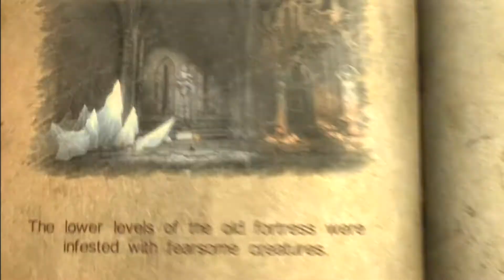Castlevania: Lords of Shadow - Part 37: Tomb of the Demon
Gabriel and Laura discover the lost tower sealing the Forgotten One, but of course it's protected by more than a few trials. Yay for the Brotherhood Founders being an inconvenience yet again!